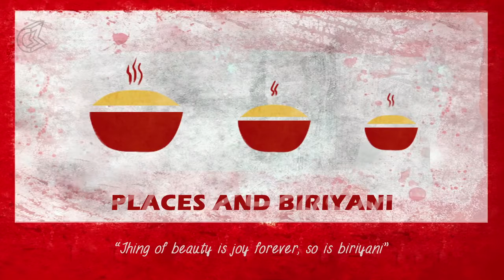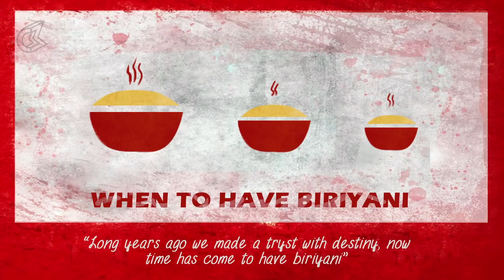How To Eat A Biriyani